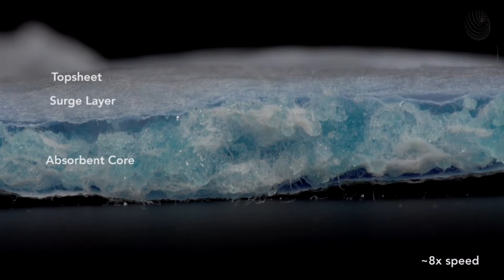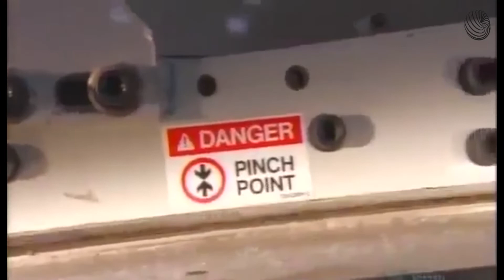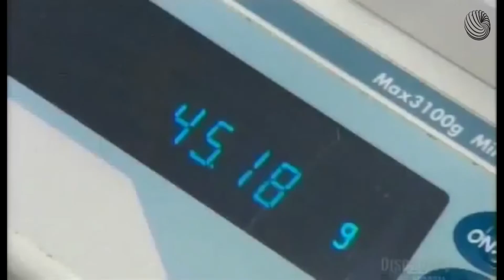Fralda Descartável: Como é Fabricada?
A fralda descartável foi introduzida em 1940 e levaram-se alguns anos até se popularizarem

A fralda descartável é composta basicamente pela camada superior, camada intermediária e núcleo absorvente.

A fábrica começa com a introdução das partículas de polímeros super-absorventes, que farão parte do núcleo da fralda descartável. A polpa é desbobinada nesta mesma câmara.

Um spray de água é jorrada na pola para evitar eletrostática, o que interferir na fabricação.

Internamente, a polpa é misturada com o polímero super-absorvente. O resultado é este material macio e absorvente que será o núcleo da fralda.

Os tambores rotativos transformam o material macio num tecido. As guias dobram o tecido e o próximo equipamento sela com adesivo quente.

O núcleo absorvente ainda deve ser comprimido por um conjunto de roletes, para que fique fino o suficiente na fralda, e assim manter o bebê confortável. O cilindro de corte, corta o núcleo no tamanho correto para a fralda.

Já em outro setor da fábrica, o filme plástico contorna as guias e mescla com outro tipo de tecido. A máquina cola as camadas para a formação externa da fralda.

Outro equipamento instala os elásticos na fralda. São colocados para que não haja vazamento nas pernas e na cintura do bebê.

Cada fralda descartável possui estas abas, que são estampadas por este cilindro rotativo.

Este outro cilindro junta as camadas externas, dando a sua forma.

O núcleo de absorção se adere a restante da fralda na máquina.

Um sistema computadorizado monitora a fabricação de cada peça.

Leva menos de meio segundo para que cada fralda seja feita.

Aqui vemos com mais detalhes cada parte da fralda descartável.

A fraldas passam por guias que drobram as abas e as partes laterais. Elas então são cortadas individualmente.

Mais uma vez, elas são comprimidas. As pás dobram-nas ao meio.

Um sistema de esteiras transportam-nas até um carrossel.

No carrossel, elas são separadas e posicionadas para a embalagem.

O braços robóticos separam a quantidade correta de fraldas. E empurram para os pacotes.

O mesmo equipamento sela os sacos de fralda.

Cada fralda tem uma capacidade incrível de absorção de líquido.

O segredo são justamente as partículas de super-absorção, que agem como pequenas esponjas de gel, que expandem conforme sua absorção.

Se você cortar a fralda molhada, irá descobrir que o líquido virou partículas sólidas.

00:00 Fábrica de fralda descartável
00:45 Composição da fralda descartável
01:53 Fabricação do núcleo absorvente
03:30 Fabricação do corpo da fralda
05:40 Embalagem
06:20 Assine nosso canal

at383883om